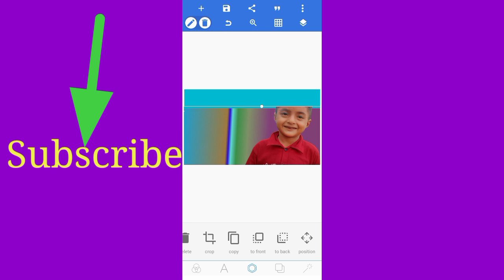How To Make Thumbnail ♥|| Thumbnail Kaise Bnaen || All Tech Az